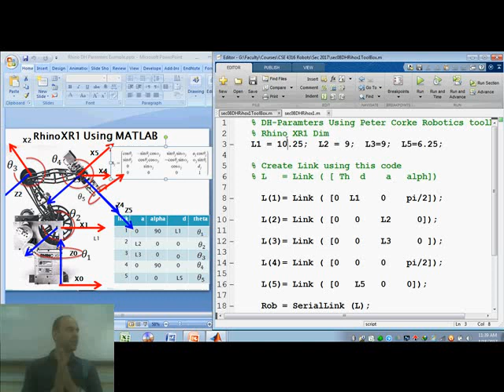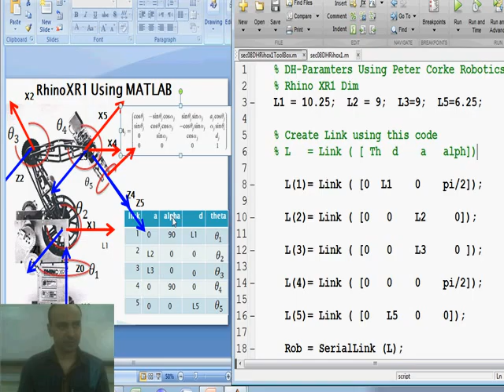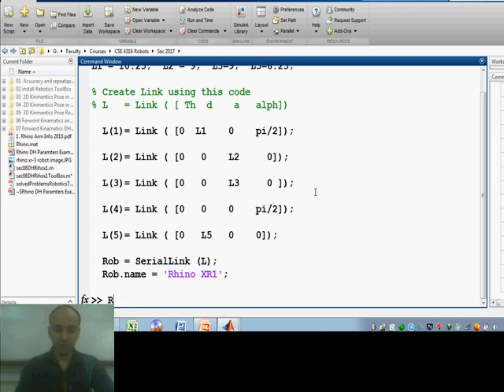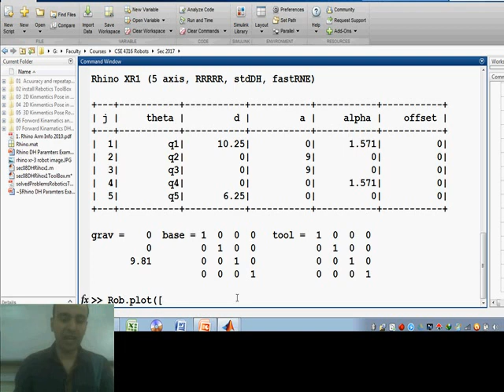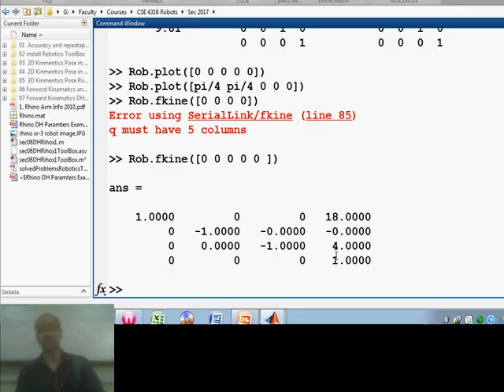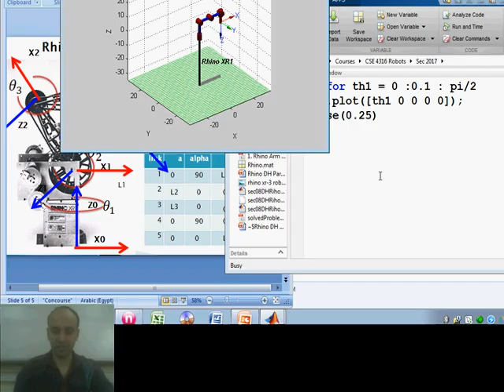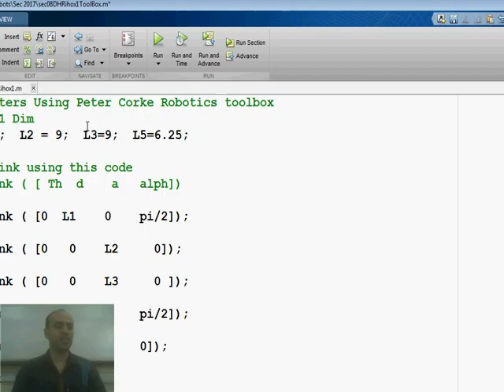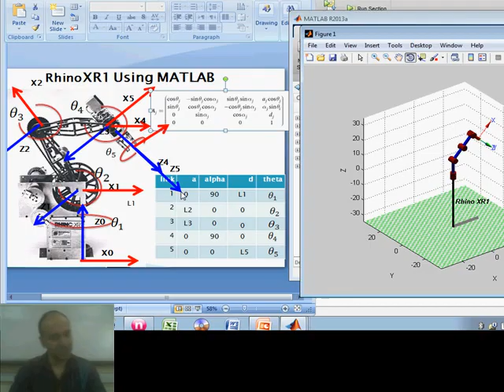Robotic 08_ Robot Simulation using matlab (DH parameter using Peter corke toolbox)_part3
in this  video  will learn
1-How to simulate Robot arm in matlab using Peter Cork Robotic tool box

2- How to enter DH parameter in matlab

3- How to simulate and animate robot arm using matlab

this video is part of three videos of Rhino robot and DH parameter